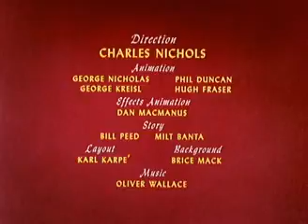1950 Pluto Wonder Dog